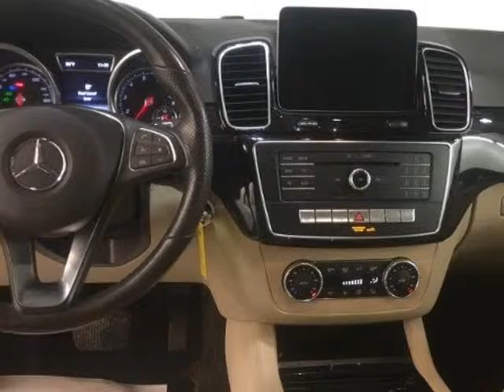2016 Mercedes-Benz GLE GLE 350 SUV - Linden, NJ